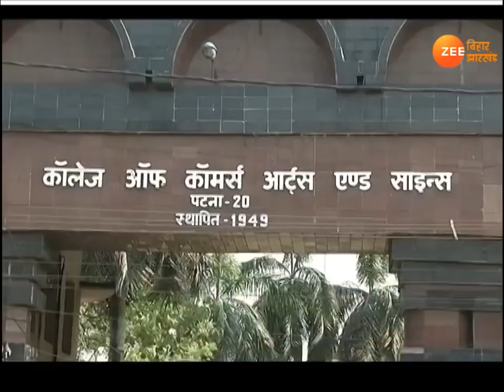Khabar Bihar: 1st May, important news of Bihar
आरजेडी सुप्रीमो लालू RIMS शिफ्ट...तेजप्रताप की शादी की तैयारी जोरों पर...